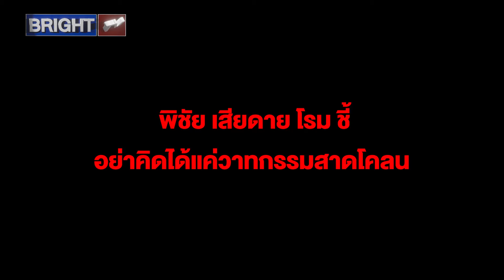พิชัย เสียดาย โรม ชี้ อย่าคิดได้แค่วาทกรรมสาดโคลน พาดพิงบุคคลอื่นเสียหาย แนะ จะอภิปรายทำการบ้านหน่อย